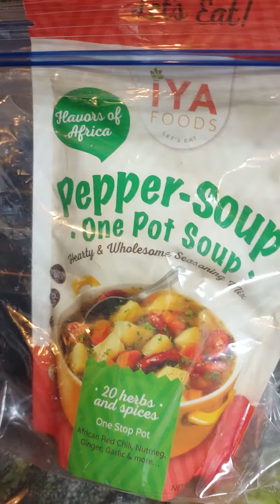March 18, 2023